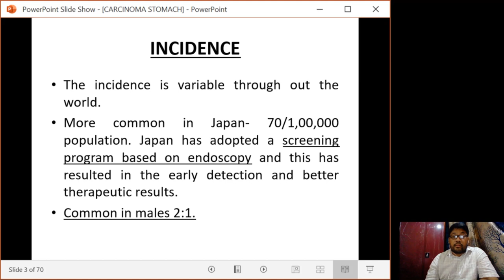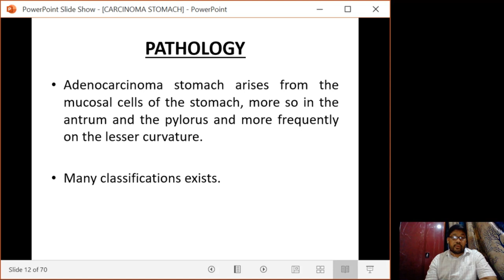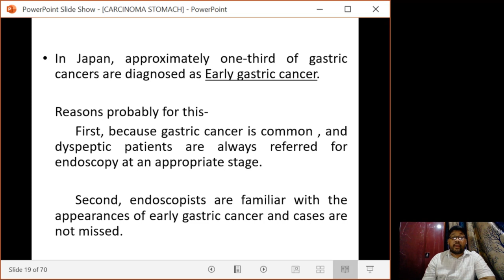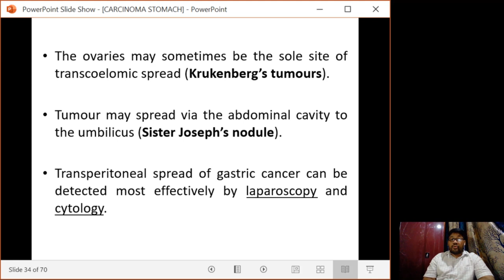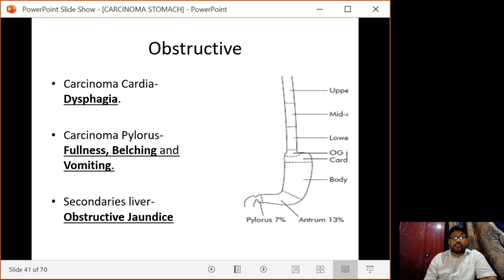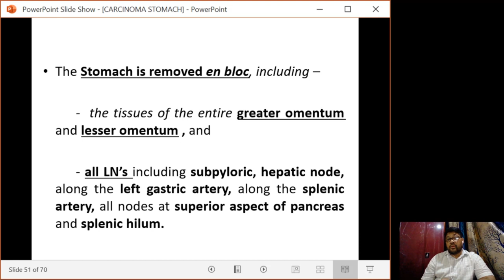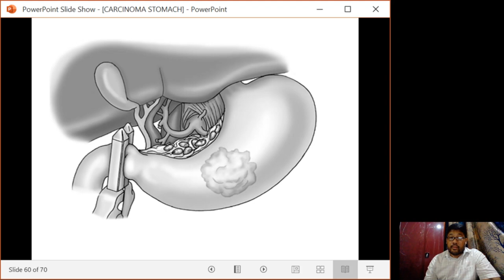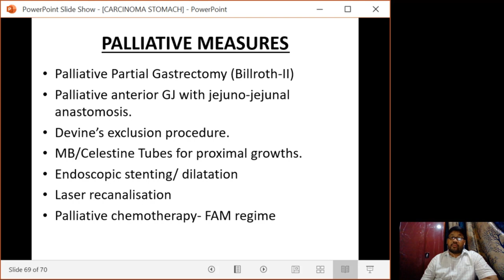carcinoma stomach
class on
faculty -
Dr.r.c.shyam